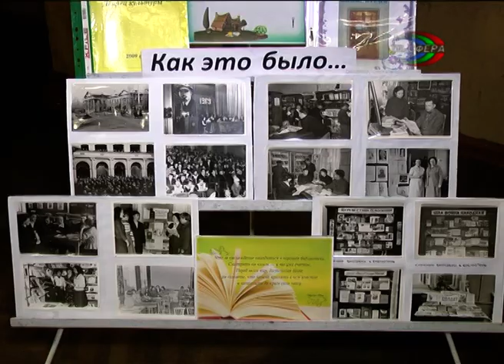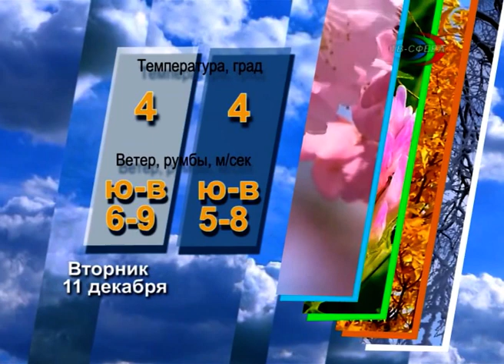Городские новости 10 декабря